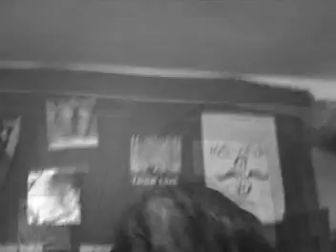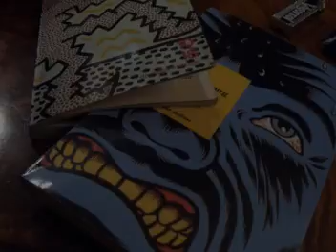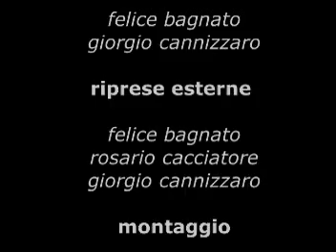Hyra - From this prison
directed by felice v. bagnato
director of photography: felice v. bagnato
editor: giorgio cannizzaro
camera: rosario cacciatore
4:3 - minidv
2003

The promotional videoclip made for the single From This Prison, of music band Hyra.